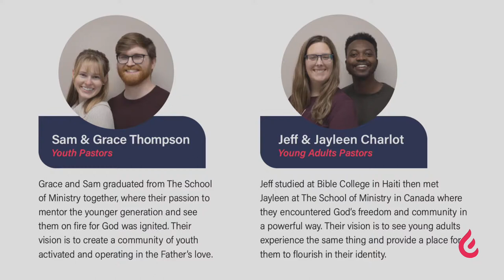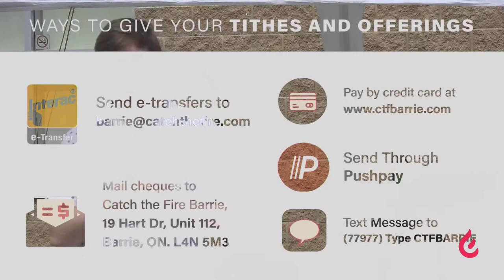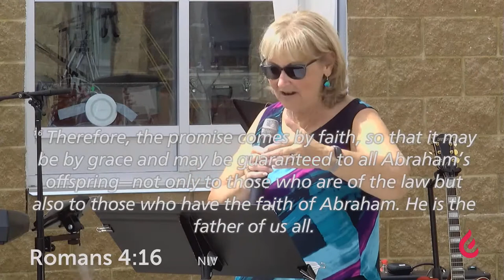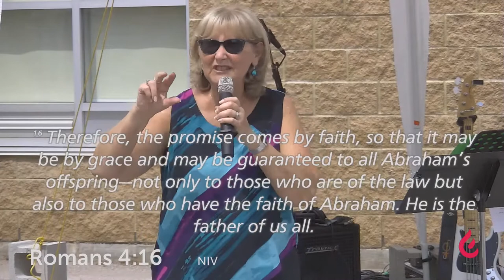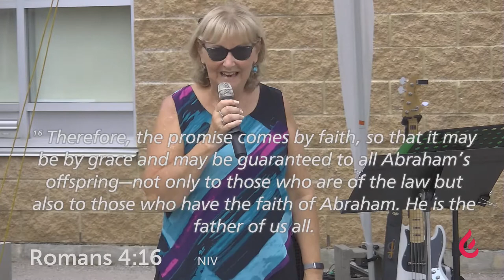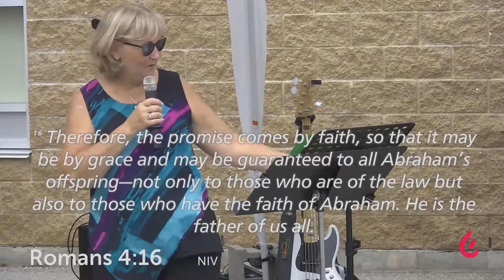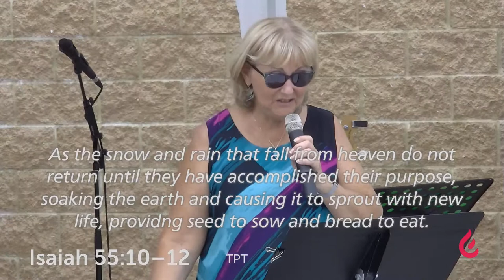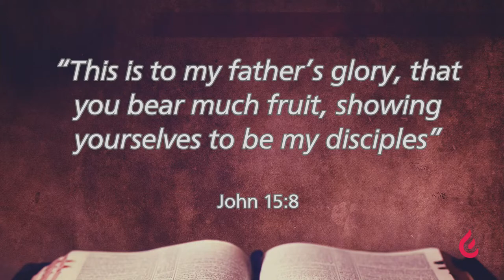Catch The Fire Barrie, Sunday Service, June 13, 2021